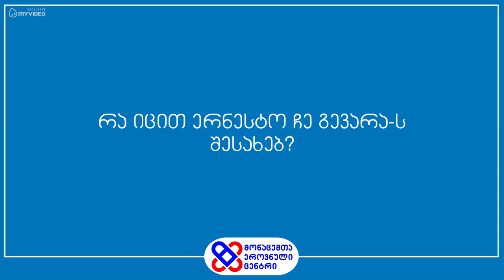რა იცით ერნესტო ჩე გევარას შესახებ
გამოკითხვა - რა იცით ერნესტო ჩე გევარას შესახებ?